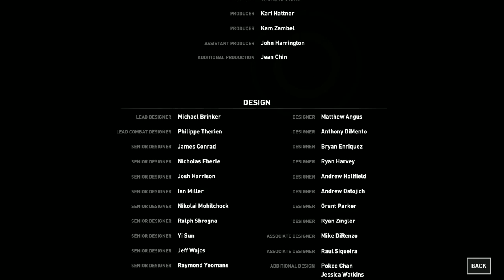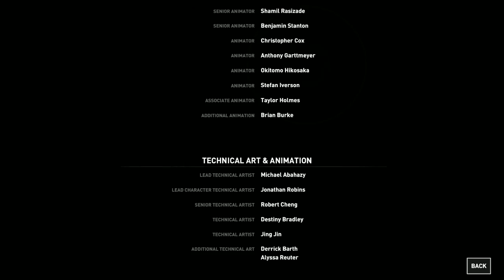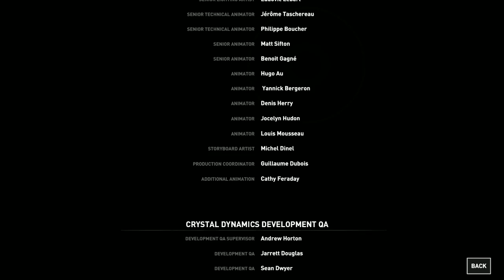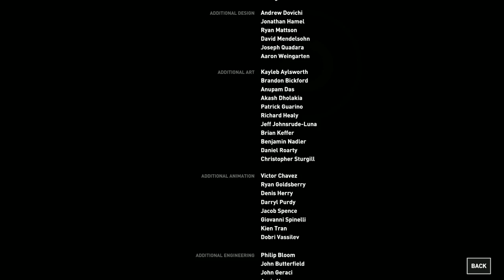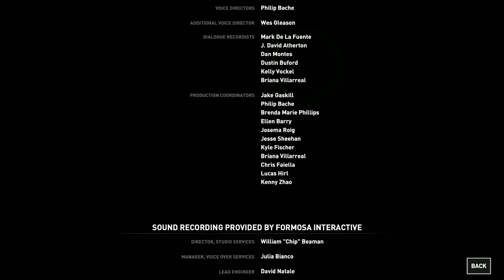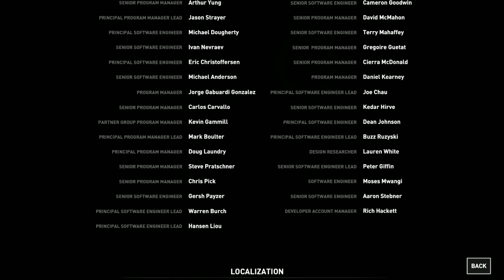YP Plays Rise of The Tomb Raider (PC) - P17 The Fall of Konstantin! / Teaser! / Wrapping it Up!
Now that I have Finished up Tomb Raider here it is as promised.

I am just regular guy who enjoys playing & streaming games. The main reason for creating this channel is to take part in Extra Life once a year. Thanks for dropping by.

Extra Life 2016 will be here before you know it (NOV 5th)!

If you would like to contribute to my local Children's Miracle Network Hospital (Kapiolani Medical Center) you can go

Or if you want to contribute to a local Children's Miracle Network Hospital if you are not in Hawaii you can go